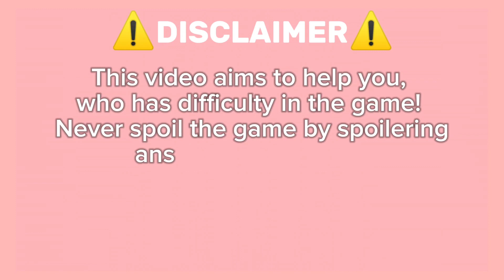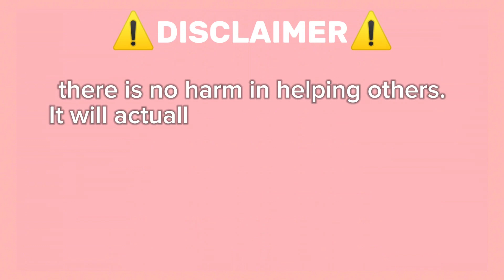Guide How To Get Sky Bean On Roblox Find The Beans